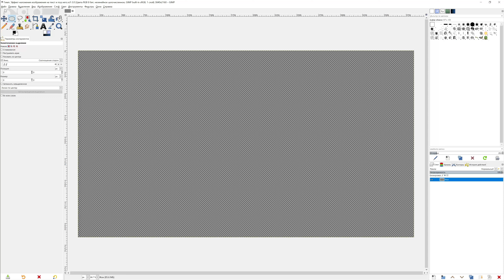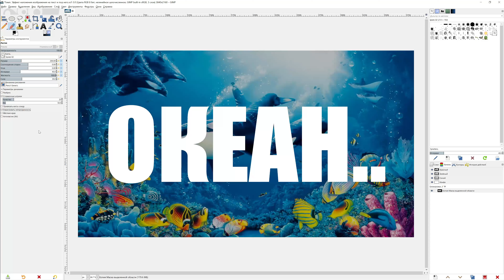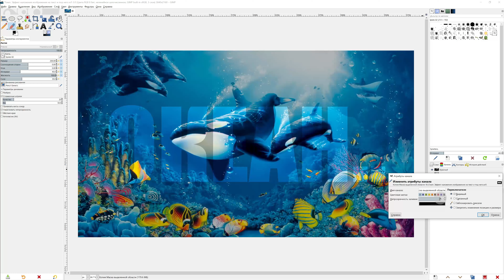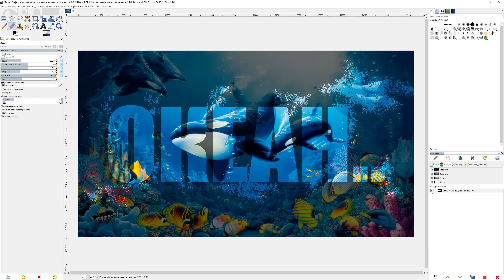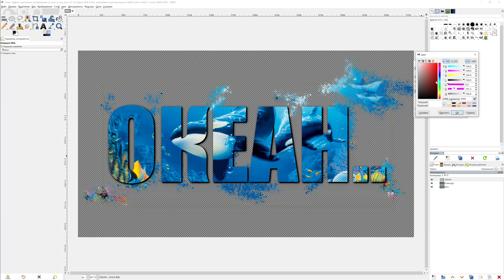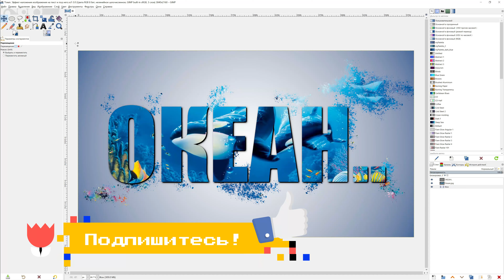Гимп. Эффект наложения изображения на текст и под него.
Ставьте также "Понравилось" ли видео!